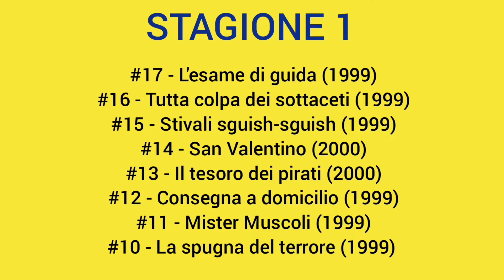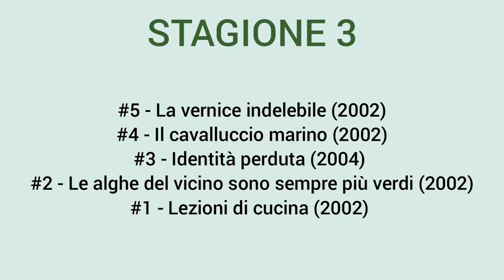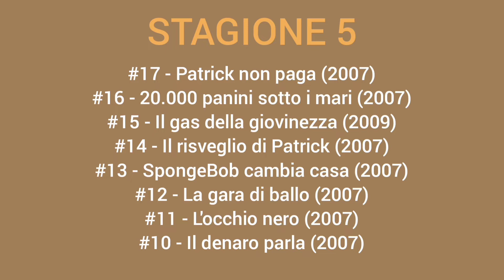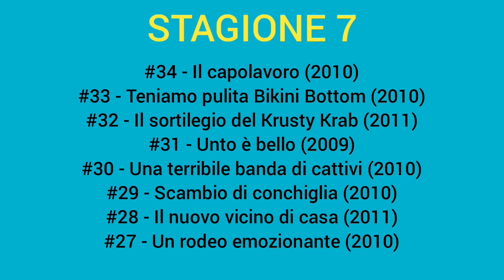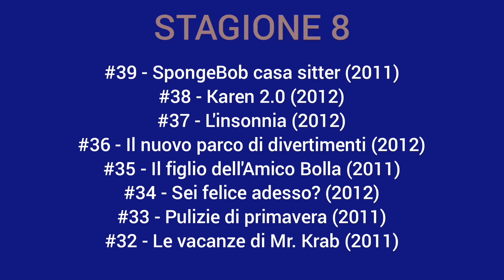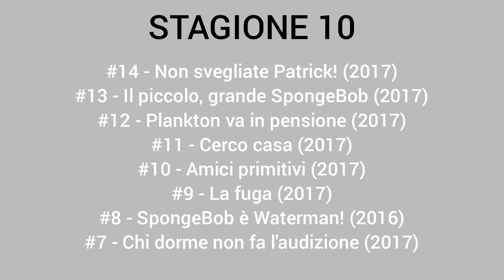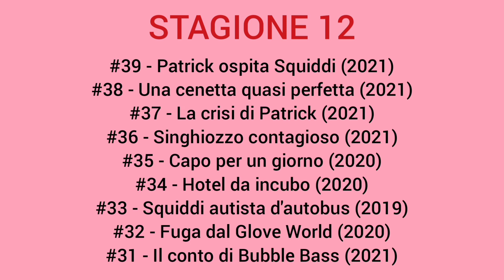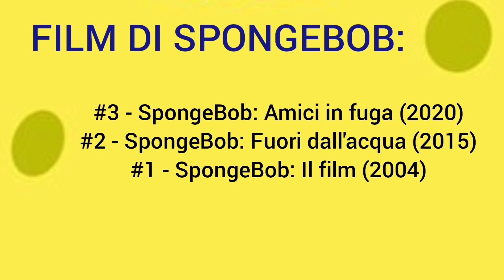CLASSIFICA #7: CLASSIFICA COMPLETA EPISODI DI SPONGEBOB PER STAGIONE | DIEGODUBBER 21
21\01\2022

Nella 7a parte del mio progetto sulle classifiche, ecco la classifica completa sugli episodi di SpongeBob!

Se il video vi è piaciuto, sapete già cosa fare, un ciribiriciao a tutti i fan del doppiaggio da DIEGODUBBER 21, ci vediamo a presto con tanti nuovi video, perché DUBISTHEWORD è il mio motto!